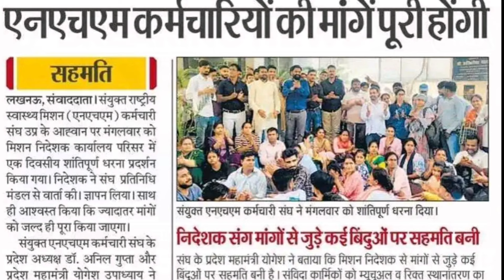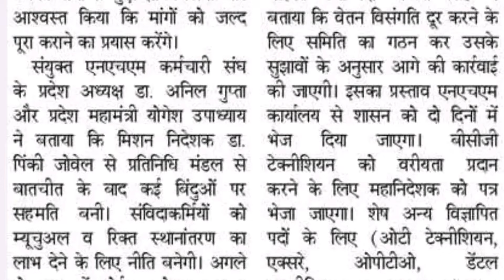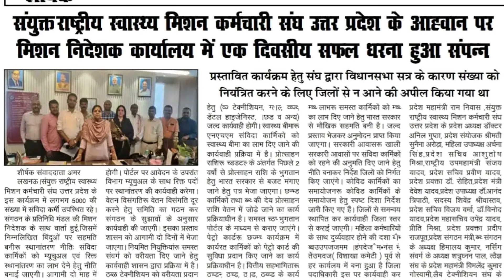संविदाकर्मियों ने दिया धरना 15 सूत्रीय ज्ञापन इस दिन होंगे सरकारी | Contract Employees news | live